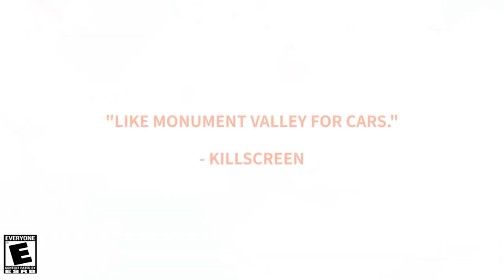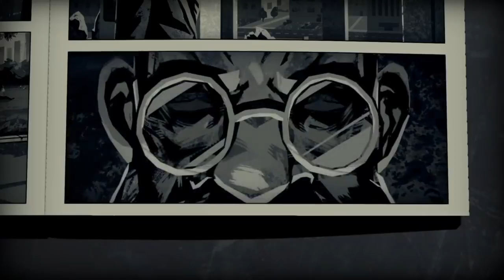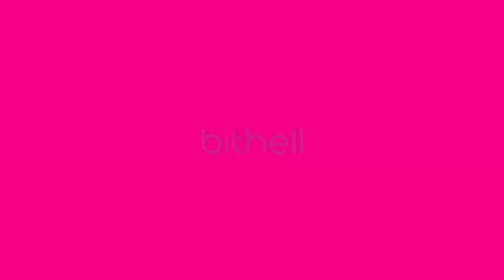10 เกมน่าเล่น Nintendo Switch ประจำเดือน ธันวาคม 2020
ยินดีต้อนรับสาวกชาว Nintendo ทุกคนช่องเราหลักๆจะเป็นการไลฟ์สตรีมเกมบน Nintendo Switch
เป็นการไลฟ์รีวิวหรือที่เรียกว่าการเล่นไปรีวิวไป จะมีการอัพเดทเกมใหม่ๆหรือเกมที่กำลังมาอยู่ในกระแส
เป็นประจำทุกเดือน

ช่องเราจะไลฟ์สดบน Fan
เวลา 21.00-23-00 น. ทุกวันพุธ พฤหัส และ ศุกร์